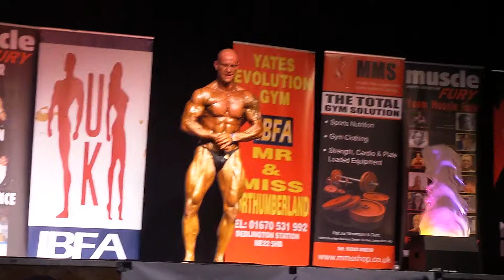IBFA British Finals John Robson Routine